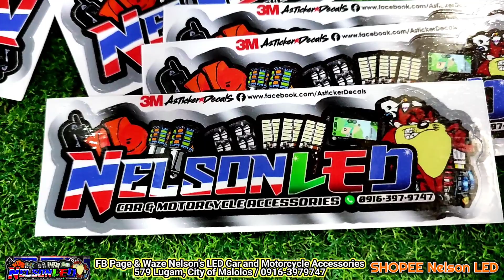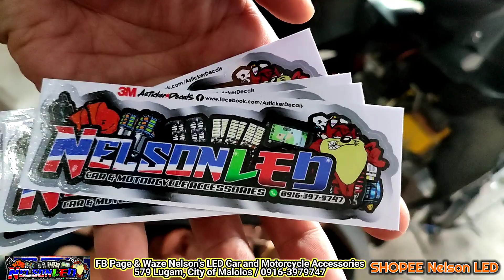19 November 2021 OT Gaming